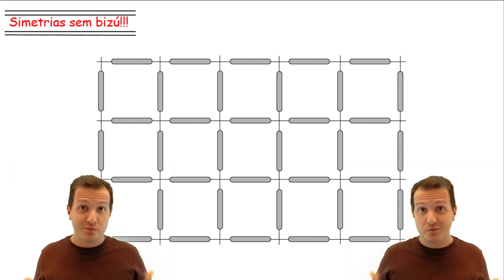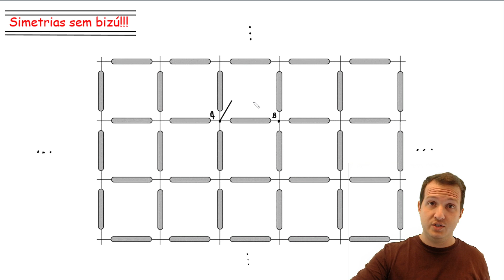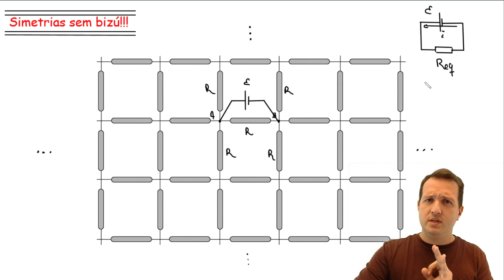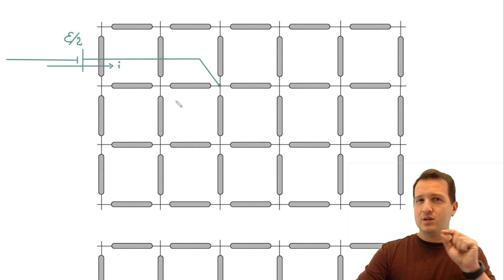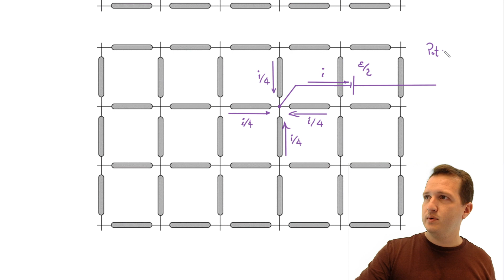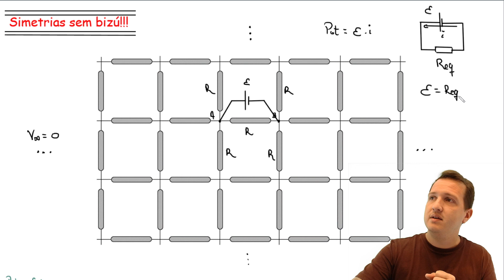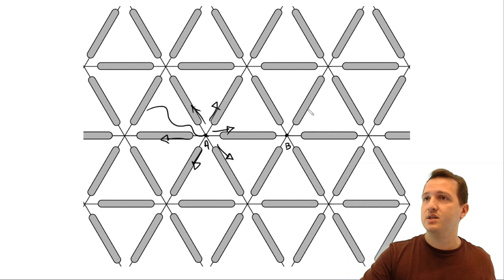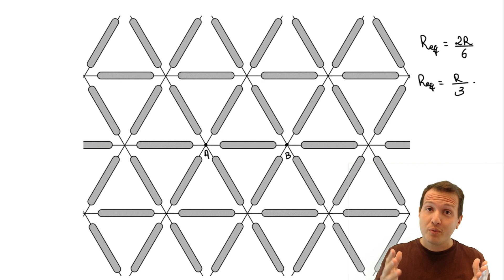Resistência equivalente nível ITA - Malhas infinitas de resistores (Entenda de uma vez por todas)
Já viu esse tipo de questão e só decorou o resultado? Nunca mais passe por isso. Depois de ver esse vídeo, não terá mais medo dessas situações. Generalização dos casos para determinar a resistência equivalente entre dois resistores vizinhos para n resistores saindo de um ponto.

Entenda a simetria!